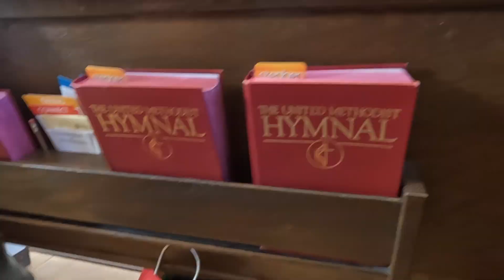Atlanta, Georgia : Canby Christmas 2022 : Travel With The Canbys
Take a quick journey and enjoy the Canby Christmas of 2022 in Atlanta, Georgia. Crosby got to see his grandparents (Travis Parents) since they day he was born, they were over the moon! Crosby was also baptized and met his God Father! A very wholesome trip for the legend and family!